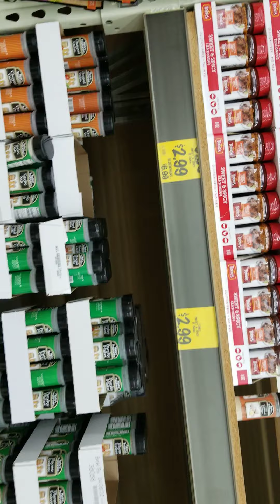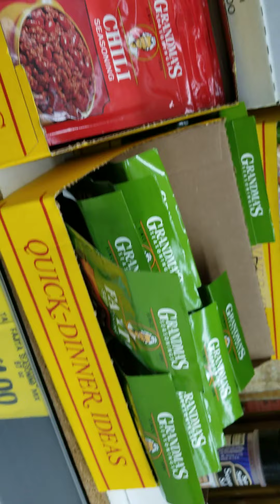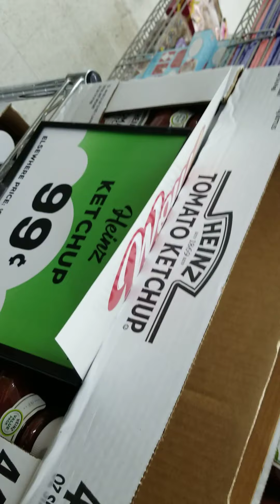Meat shortage . Can food n safeway lincolncity